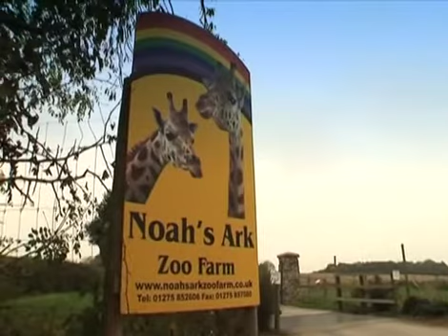Adventures In Retirement (2009) | Trailer | Jeremy Collingwood | Ron Jones | Margaret Collingwood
Watch Adventures In Retirement Trailer on Vision Video

Ron Jones was founder and pastor of a large Pentecostal Church in Bristol for many years. Now in his 90's his pastoral gifts are still being used in the retirement home where he now lives. But now, with his beloved wife Kath no longer by his side, he has had to learn to live on his own

The thought of retirement can fill you with dread. For some, it is a time of major adjustment, to life without a partner or with a long-term illness. In this three-part series, hosts Margaret and Jeremy Collingwood introduce us to people who have discovered how retirement can be challenging and full of purpose.

Bells on Christmas Day" were originally written as poem, "Christmas Bells", about the American Civil War by Henry Wadsworth Longfellow.It was first set to music by British organist John Baptiste Calkin, and lataer by American Johnny Marks.  This hymn invites us to reflect on the blessings of the Christams season and to find peace not only on Christmas day but all year through.

Starring: Margaret Collingwood, Jeremy Collingwood, Ron Jones